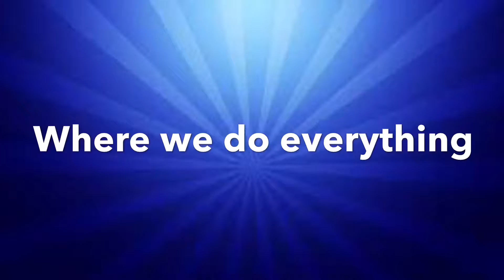Back To School!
I might not post another video today.